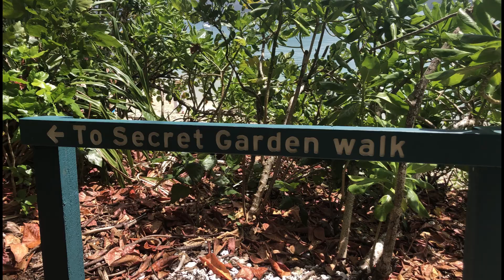11. Fitzroy & the outer reefs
We sail to reefs around Cairns and Fitzroy Island and do some walks on Fitzroy Island.